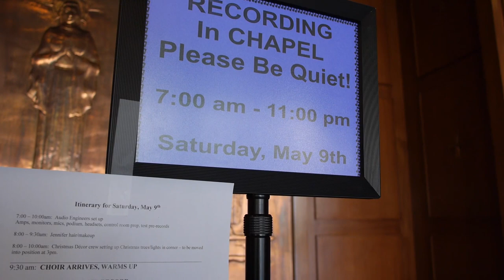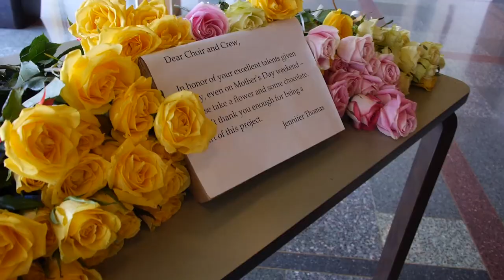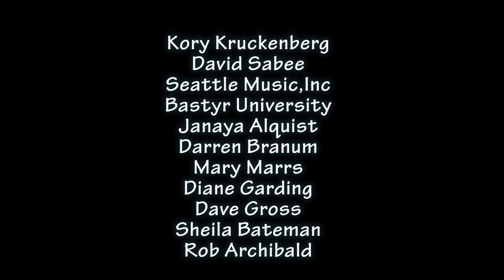ALLELUIA - Behind the Scenes Filming a Music Video in a Cathedral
Follow along Composer and Pianist Jennifer Thomas as she films in a beautiful cathedral at Bastyr University for her award-winning music video "Alleluia", with the Ensign Chorus.  Also featuring behind the scenes filming the storylines of the shepherd boy and runaway teen in the beautiful Olympic Peninsula, as well as locations in Tacoma, Washington.

BEHIND-THE-SCENES

Alleluia took many months to put together including composing, recording, filming, editing, planning, and more.

Thanks to all the people involved who helped make this beautiful video. I hope you enjoy the behind-the-scenes!

Jennifer Thomas, Composer/Pianist/Recording Artist
The Ensign Chorus
Felicia Farerre, Vocal Soloist

Recorded/Filmed at:
St. Thomas Cathedral - Bastyr University, Kenmore, WA
Dungeness Wildlife Reserve - Olympic Peninsula, WA
Grace Urban Church - Tacoma, WA
Kol Simcha Sheep Farm - Sequim, WA

Ryan K. McNeal - Director
Tel Stewart - Cinematographer
Alex Splice Jones - Editor (of the music video)
Jennifer Thomas - Editor (of behind-the-scenes)
Adam Simmons - Drone Pilot, Bastyr University
Will Thomas - Drone Pilot, Olympic Peninsula

Garren Pocock - Shepherd boy
Carolynne May Guinup - Runaway Teen
Chantelle Opie - Mary
Tyler Opie - Joseph
Ruby Opie - Baby Jesus

Kimberly Starkey - Production Assistant/BTS Camera
Noelle McBride - Makeup/Hair
Jessica Chavez - Jewelry

Rob Archibald - Ensign Chorus Conductor
Sheila Bateman - Assistant Conductor/Transcriptionist
Kory Kruckenberg - Lead Recording Engineer
David Sabee - Recording Production at Bastyr

Thanks also to:
Theresa Pocock
Andy Pocock
Erin Guinup
Pam Vaughn (Bastyr Events Coordinator)
Janaya Almquist, Darren Branum, Diane Garding, Mary Marrs, David Knokey (Christmas decorators)
Amy Nelson (Costumes)

behind the scenes,filmmaking,music video,bts,cinematography,